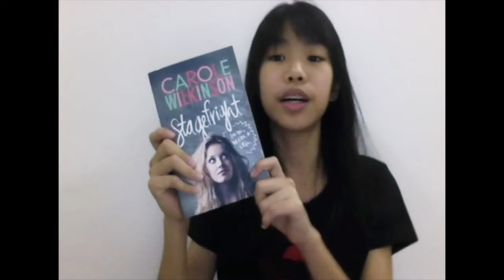Kymmy October Book Talk